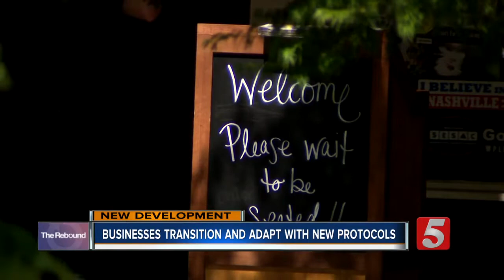Restaurants, customers in Nashville adapt to touchless payment methods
Restaurants are using a variety of different programs to go touchless to reopen amid the COVID-19 pandemic.